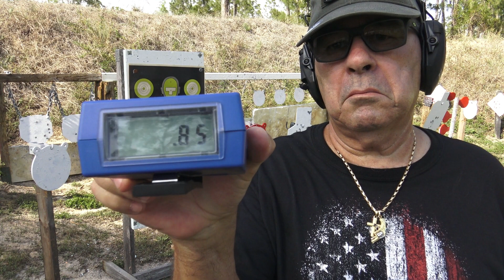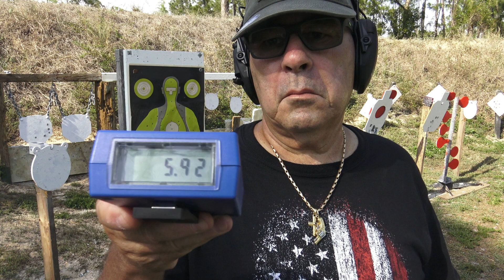FALLAS POR MAL AGARRE DE TU ARMA O NO PRACTICAS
MIRA MIS ACCESORIOS FAVORITOS Y LO QUE UTILIZO EN MIS VIDEOS DE AMAZON

Haz clic en el timbre para recibir una alerta cuando se publiquen nuevos videos.